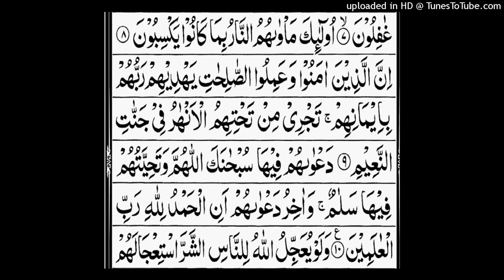Surah Al younas ayat no.8 to 10.Complet translation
Surah Al younas ayat no.8 to 10.word by word meaning.complet translation